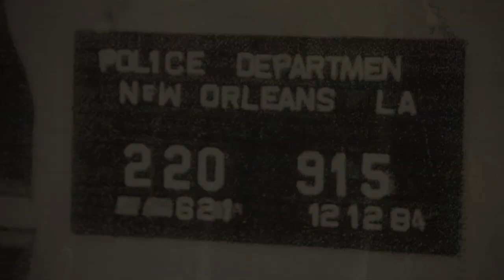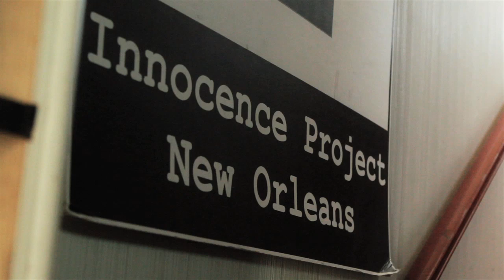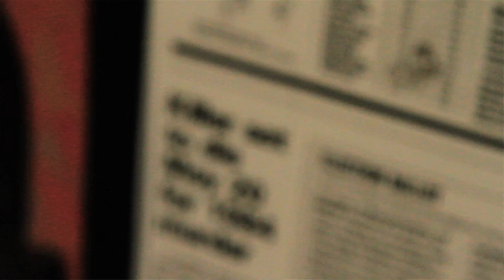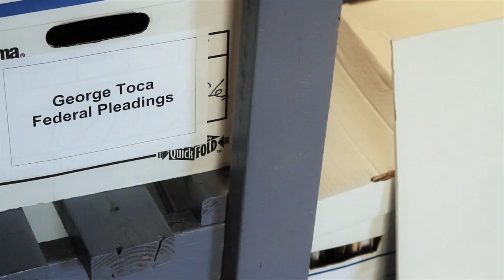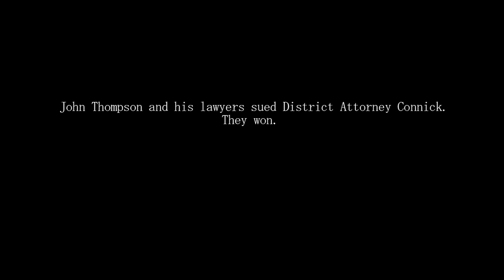Prosecutorial Oversight: John Thompson and his fight for justice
In 1984, John Thompson, a 22-year-old father of two, was wrongfully convicted of two separate crimes, a robbery and murder. While facing his seventh execution date, a private investigator discovered scientific evidence of Thompson's innocence that had been concealed for 15 years by the New Orleans Parish District Attorney's Office. Thompson was eventually exonerated of both crimes and a jury awarded him $14 million, one million for each year he spent on death row. The state appealed and eventually the Supreme Court in a 5-4 decision in Connick v. Thompson ruled that the prosecutor's office could not be held liable for their misdeeds.

This video tells the whole story of the investigation, John Thompson's wrongful conviction and the struggle to prove his innocence. It is a harrowing story of just how close overzealous prosecutors came to ending one innocent man's life and how little oversight there is preventing the same situation from occurring again.